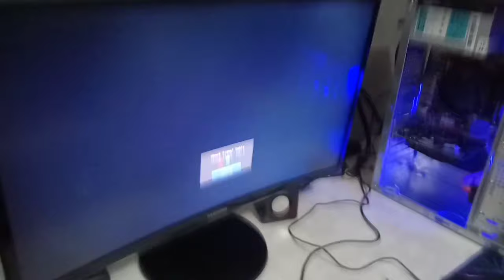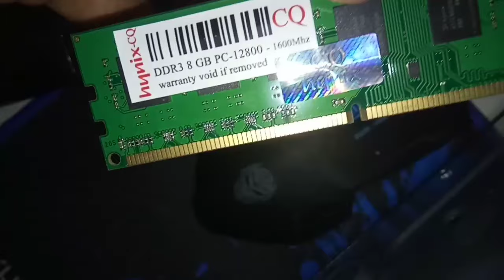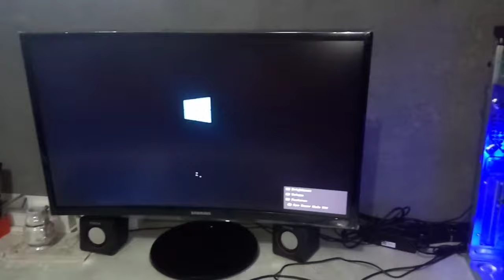Memperbaiki Monitor PC Mati (No Signal) Tapi CPU Hidup Secara Normal Ini Solusinya (RAM Trouble)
Cara Memperbaiki Monitor PC (Computer) Mati No Signal Tapi PC atau CPU Hidup Secara Normal (RAM Rusak)
atau Ram Troubleshoot.
Kerusakan PC atau Computer dan Cara Memperbaikinya.